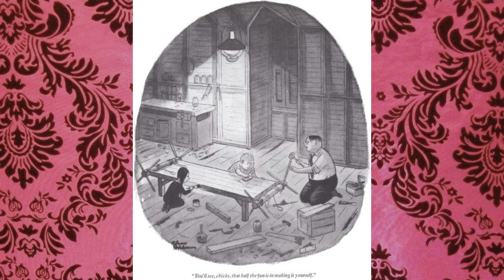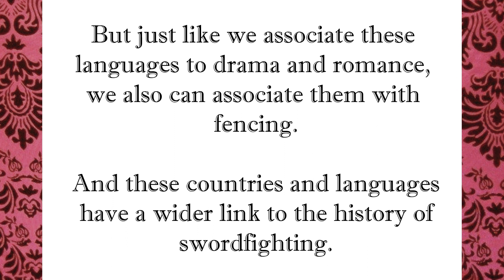Wednesday Addams' swordfighting family values [cc]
Happy Friday 13th! Could I resist posting a video on Wednesday Addams and the Addams Family's love of swordfighting? No absolutely not.

Note: One of Morticia's carnivorous plants ate up the section where I mentioned not only the actresses' great job but also their stunt doubles. So just bear that in mind!